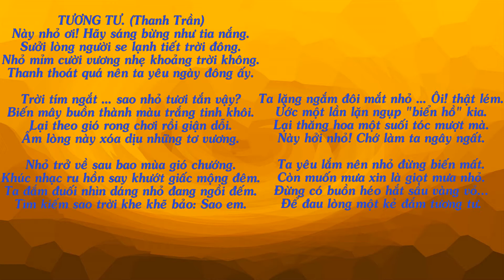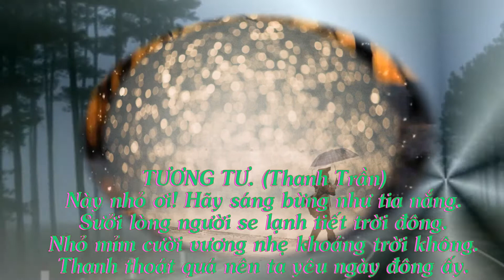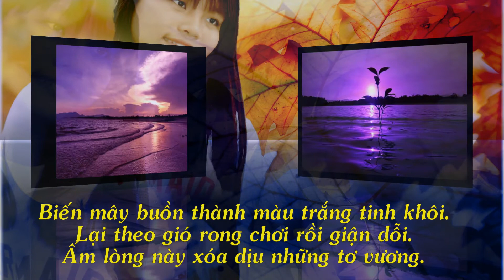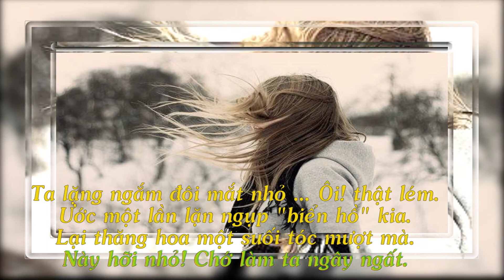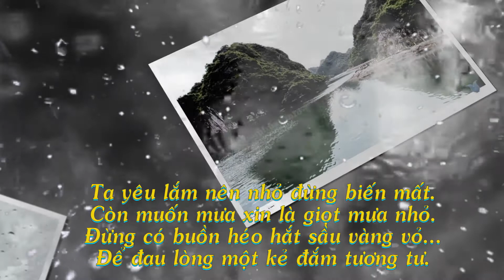Thơ TƯƠNG TƯ _ VIDEO Thanh Trần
TƯƠNG TƯ. (Thanh Trần)
Này nhỏ ơi! Hãy sáng bừng như tia nắng.
Sưởi lòng người se lạnh tiết trời đông.
Nhỏ mỉm cười vương nhẹ khoảng trời không.
Thanh thoát quá nên ta yêu ngày đông ấy.

Trời tím ngắt … sao nhỏ tươi tắn vậy?
Biến mây buồn thành màu trắng tinh khôi.
Lại theo gió rong chơi rồi giận dỗi.
Ấm lòng này xóa dịu những tơ vương.

Nhỏ trở về sau bao mùa gió chướng.
Khúc nhạc ru hồn say khướt giấc mộng đêm.
Ta đắm đuối nhìn dáng nhỏ đang ngồi đếm.
Tìm kiếm sao trời khe khẽ bảo: Sao em.

Ta lặng ngắm đôi mắt nhỏ …Ôi! thật lém.
Ước một lần lặn ngụp “biển hồ” kia.
Lại thăng hoa một suối tóc mượt mà.
Này hỡi nhỏ! Chớ làm ta ngây ngất.

Ta yêu lắm nên nhỏ đừng biến mất.
Còn muốn mưa xin là giọt mưa nhỏ.
Đừng có buồn héo hắt sầu vàng vỏ...
Để đau lòng một kẻ đắm tương tư.